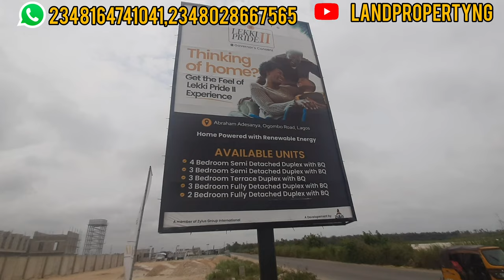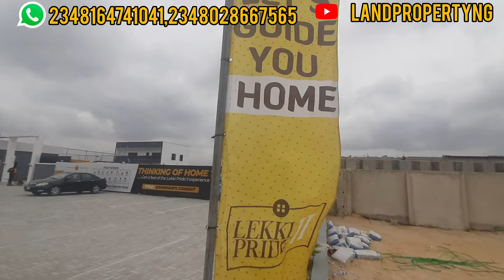Affordable Duplexes In LEKKI PRIDE ESTATE PHASE 2 ? Watch This Latest Update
Thinking of Buying a Duplex In  LEKKI PRIDE ESTATE PHASE 2  ? Watch This Latest Update

LEKKI PRIDE ESTATE II, LEKKI-EPE EXPRESSWAY, LAGOS

Why having a property in LEKKI PRIDE ESTATE II is a good decision to make...

LEKKI PRIDE ESTATE II is the latest development going on in Ogombo Road Abraham Adesanya which is already sending signals of great prospect.

LEKKI PRIDE ESTATE II offers apartments that:
-Meet your highest standards  -Excellently designed luxury homes
-Brings comfort
-Luxury
-Appreciates overtime.

LEKKI PRIDE ESTATE II is an estate that gives you the feeling of safety with a unique blend of comfort, affordability, and luxury.

All rooms in LEKKI PRIDE ESTATE II are fully en-suite with high quality tiles, large dining and living area with security smart lock doors. LEKKI PRIDE ESTATE II offers a blend of luxury and serene ambiance.

LOCATION
LEKKI PRIDE ESTATE II is located at Ogombo Road by Abraham Adesanya Roundabout, Lekki-Epe Expressway.

ESTATE FEATURES
•DayCare Centre
•Gym and Game Centre
•Solar Street light
•Drainage system
•Security/Surveillance Camera
•Facility management Building
•Electric Fencing
•Security Gatehouse
•Management Office Building
•Cinema House
•Recreational Centre
•Estate Gym
•Smart Home Features and so much more!

NEAREST LANDMARKS

LEKKI PRIDE ESTATE II shares proximity with;
•Ajiwe Police Station,
•Agofure Motor Park,
•Abraham Adesanya Roundabout
•Eti Osa Maternal Centre

TITLE
Governor's Consent

PROMO PRICE
2 Bedroom Terrace Duplex + BQ - N55,000,000

2 Bedroom Fully Detached Duplex + BQ - N59,000,000

3 Bedroom Semi Detached Duplex + BQ - N66,000,000

3 Bedroom Terrace Duplex + BQ - N60,000,000

4 Bedroom Semi Detached Duplex + BQ - N77,000,000

INITIAL DEPOSIT
N5,000,000

PAYMENT PLAN
Available on all building type upto 12months.

BUY THIS PROPERTY IN LEKKI PRIDE ESTATE II THROUGH US "LandProperty.NG"  OUTRIGHTLY AND GET ANY OF THE FOLLOWING ITEMS:

PLATINUM PACKAGE
i. Deep Freezer
ii. Smart TV (43 Inches)
iii. Gas Cooker (6 Burners)

not want.